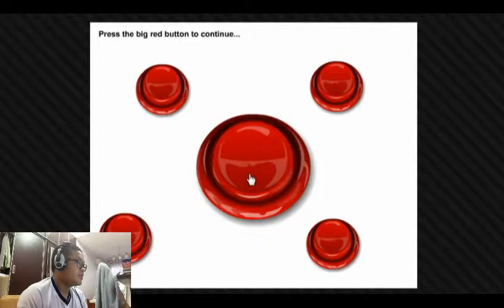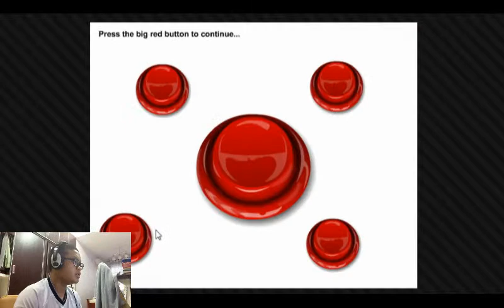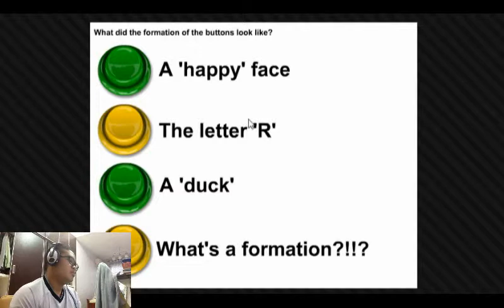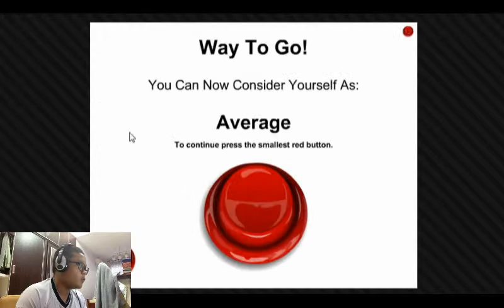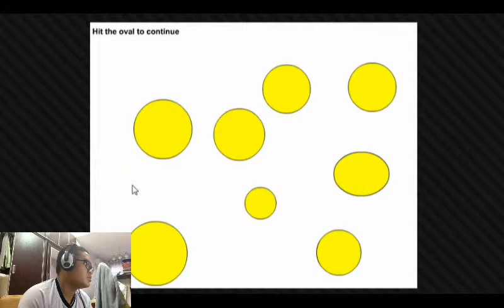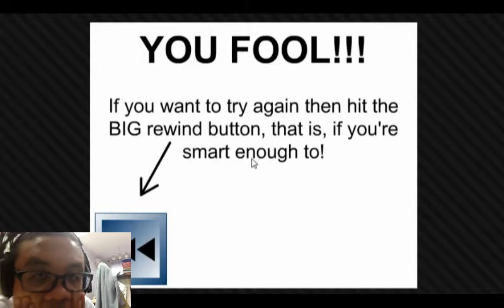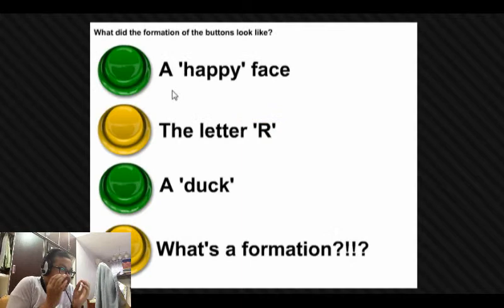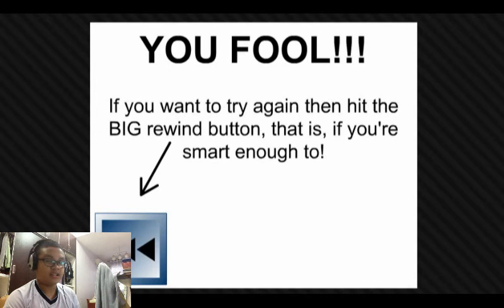DAY 22 | I AM NOT AN IDIOT !!! :'( | IDIOT TEST